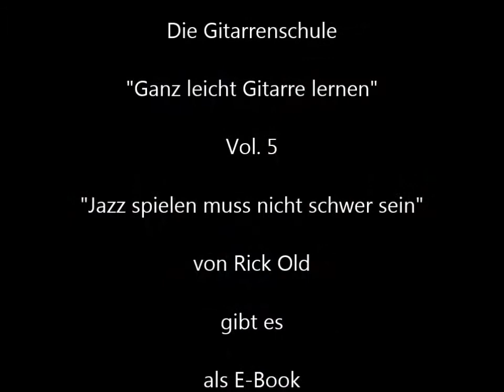Gitarrenschule 41: Jazz auf der Rhythmusgitarre 8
Song-Beispiel 8 (Sweet Georgia B.) zu dem Gitarre-Lehrbuch „Ganz leicht Gitarre lernen" Vol. 5: „Jazz spielen muss nicht schwer sein" von Rick Old. Erhältlich als e-book bei Amazon